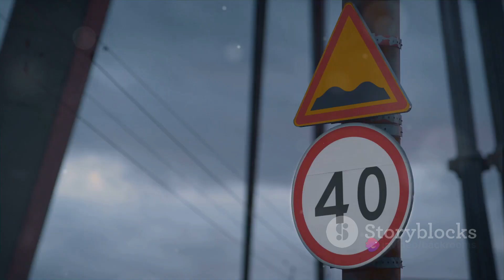The Unusual Chronicles : A Journey Through Random Stuff